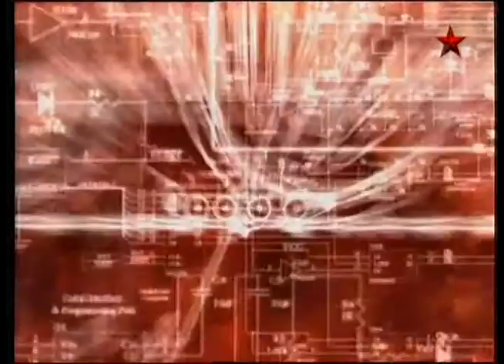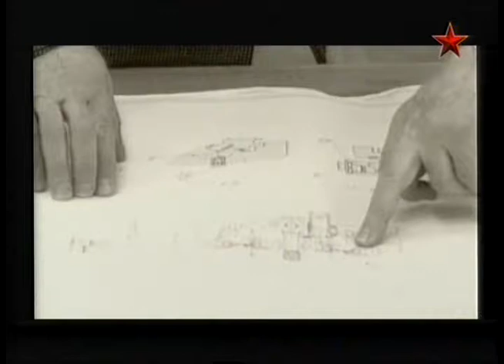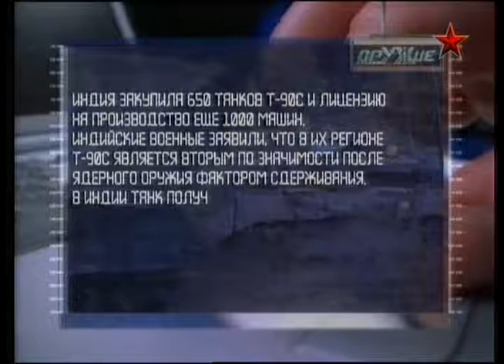157 Оружие 20 века Т -90